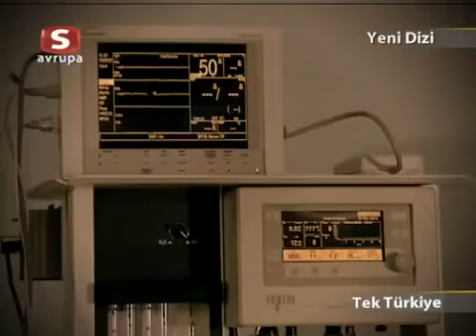Tek Türkiye 1.Bölüm Tek Parça